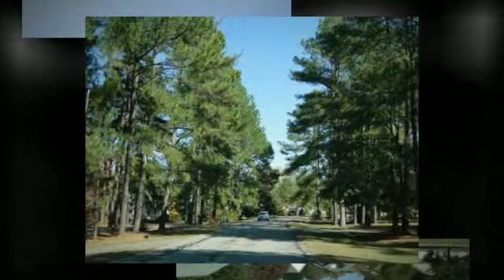Seven Lakes North-North Carolina